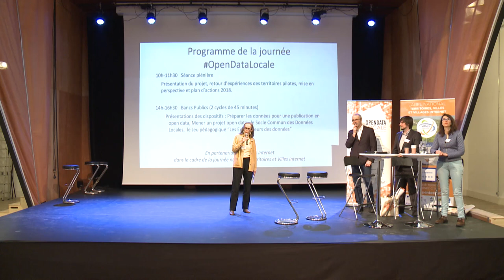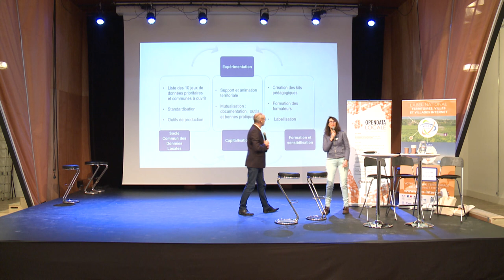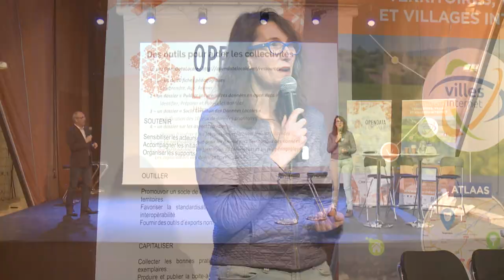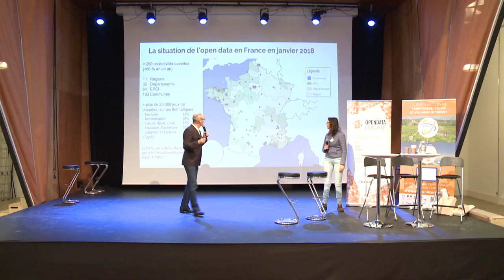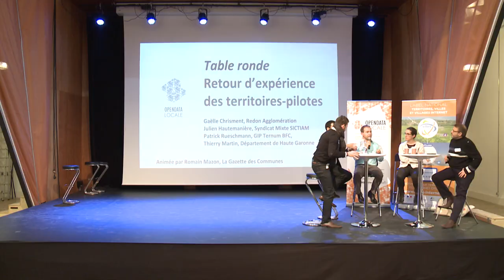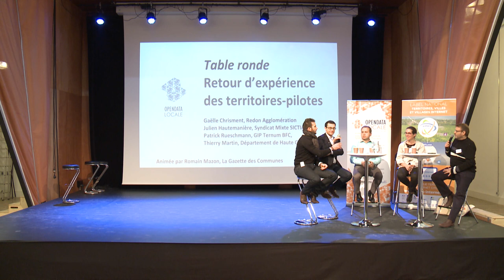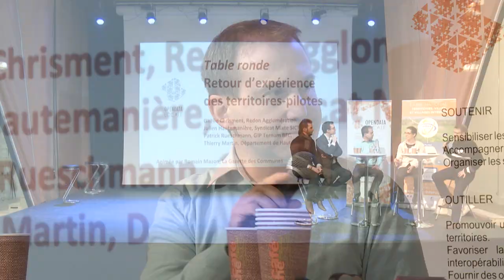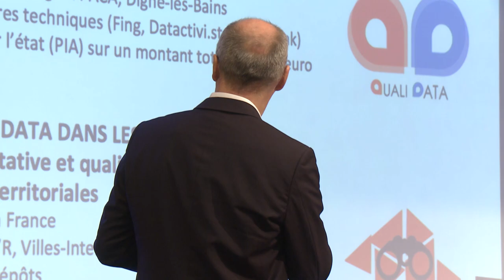OpenData Locale : restitution finale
Restitution de l’expérimentation menée par l’association Open Data France, en présence des 9 territoires concernés, présentée par Laurence COMPARAT, adjointe au Maire de Grenoble, Présidente de l’association Open Data France.